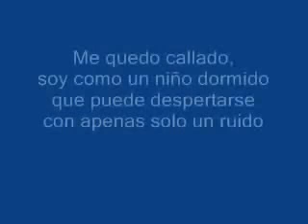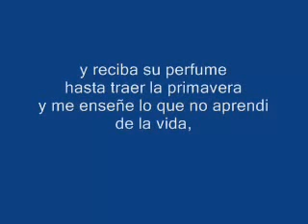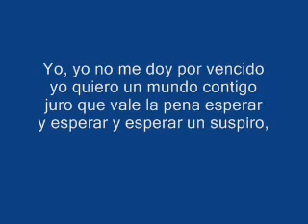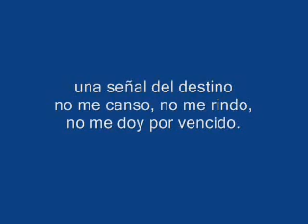No me doy por vencido karaoke Instrumental sin voz